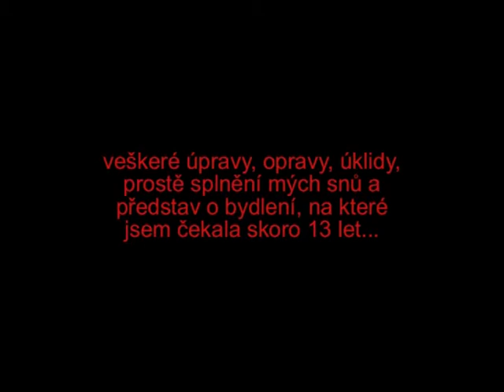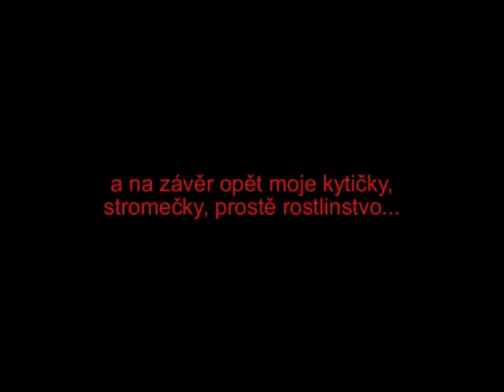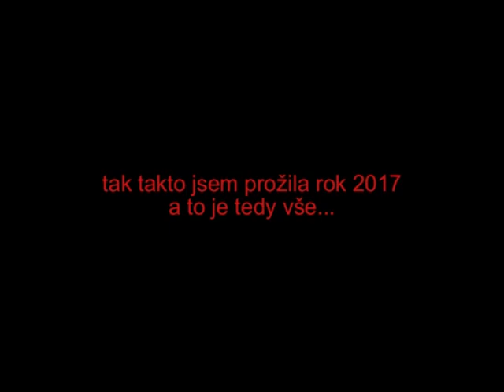2017 jiná hudba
hudba použitá s videoknižnice:
Cryn In My Beer, Audionautix
Cheating Juarez, John Deley and the 41 Players